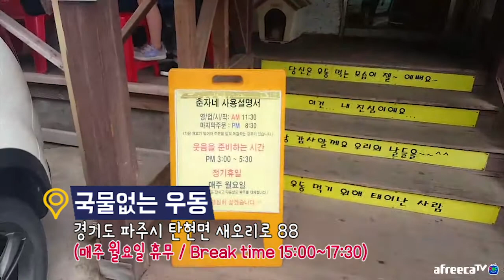파주 '국물없는 우동' - 새우붓카케 먹방(mukbang)